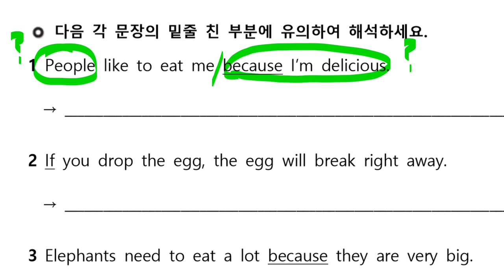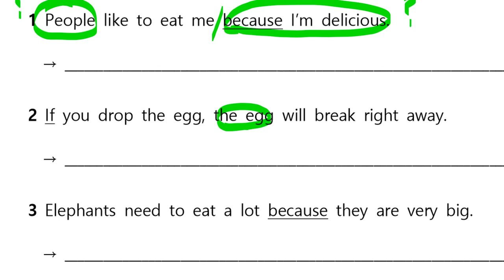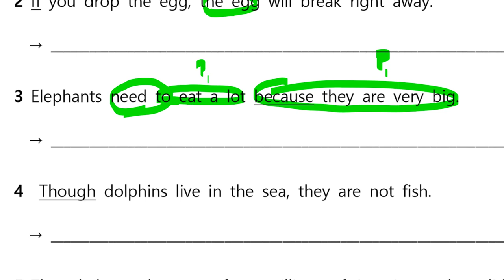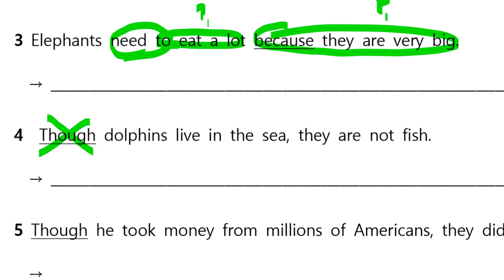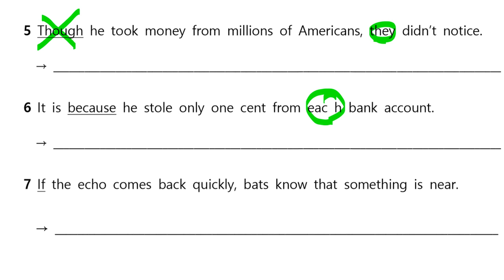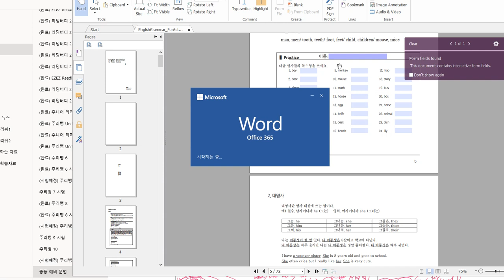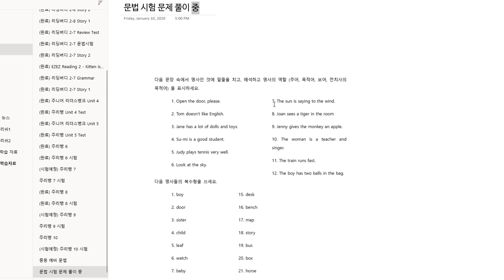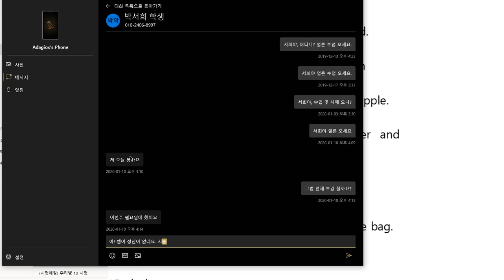초6 2020 01 10